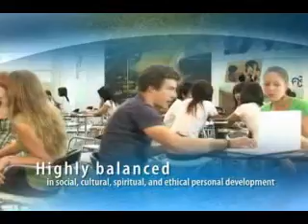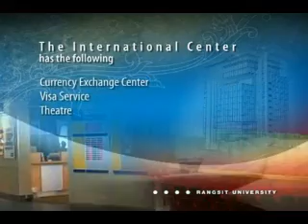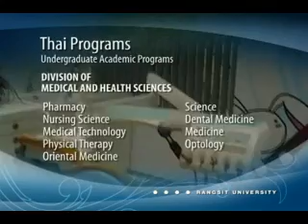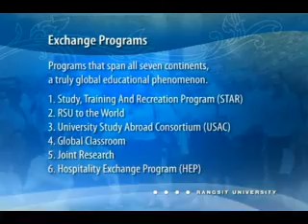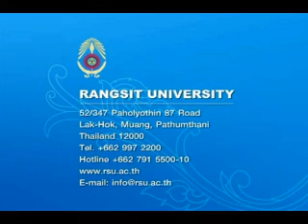Rangsit.m4v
This video is a shorter copy of Rangsit University (Profile) focusing only on the information about Rangsit University